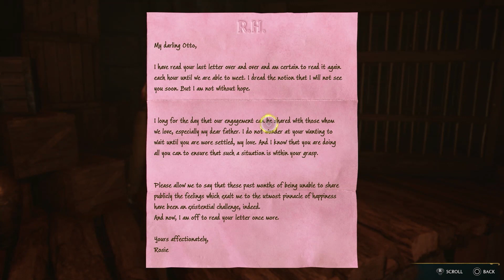Hogwarts Legacy Part 17 - Breaking and Entering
I break into everyone's homes and steal their stuff and I have to save my friend who was caught.